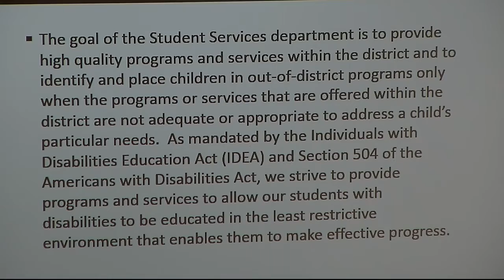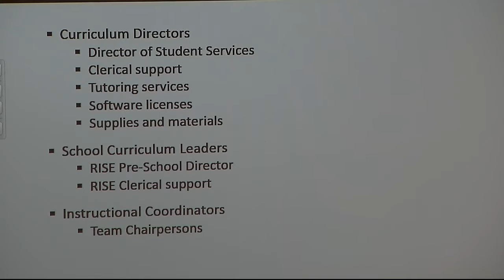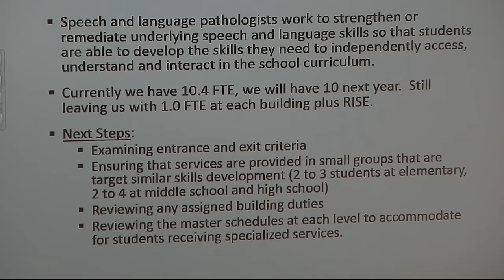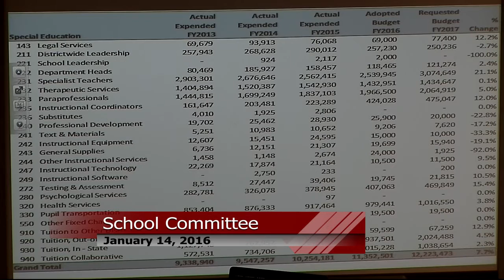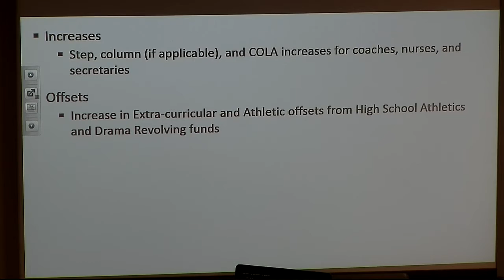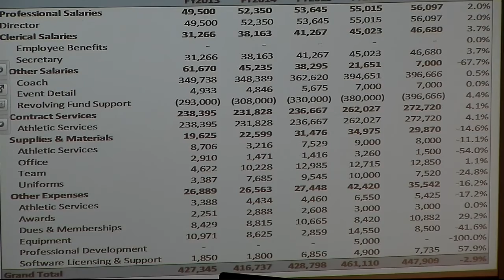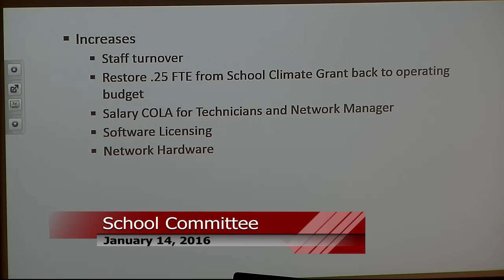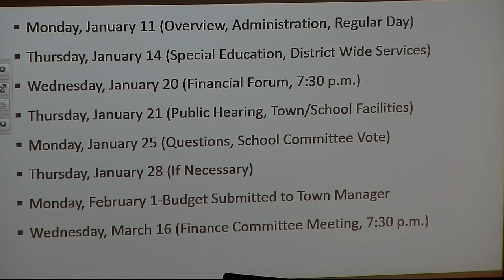School Committee 01/14/2016